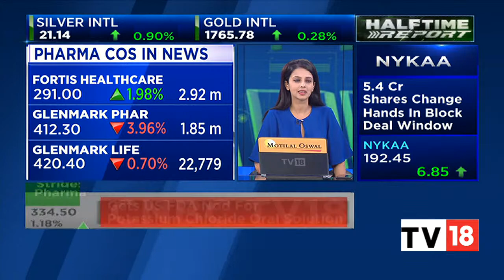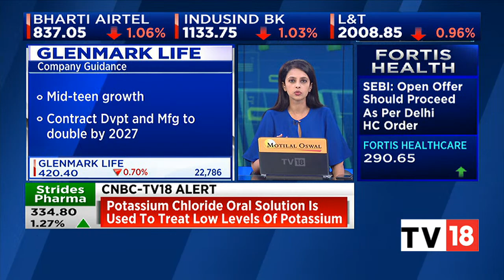Fortis Health, Glenmark Pharma, Sun Pharma & Bajaj Healthcare; Tracking Pharma Stocks In Focus Today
From Fortis Health to Glenmark Pharma, Sun Pharma and Bajaj Healthcare, here are the top pharma stocks in focus today.

n18oc_business